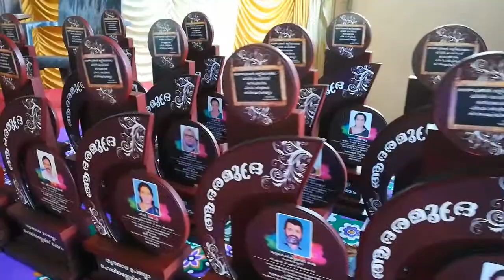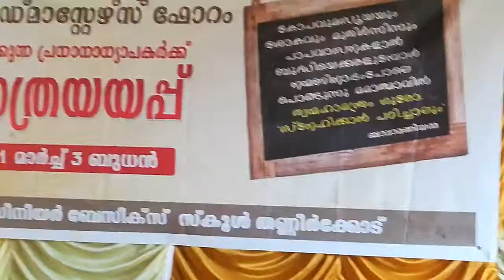yathra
hm trithala